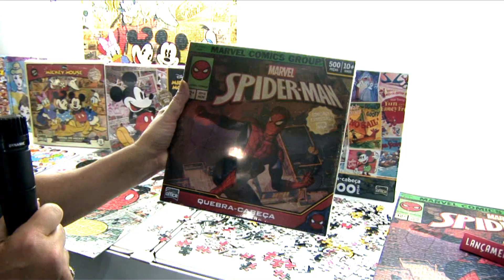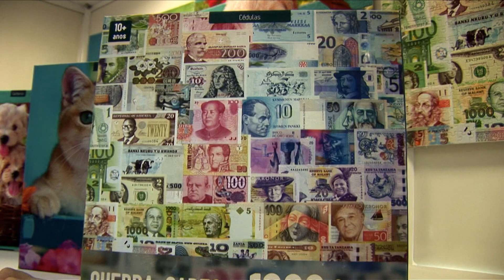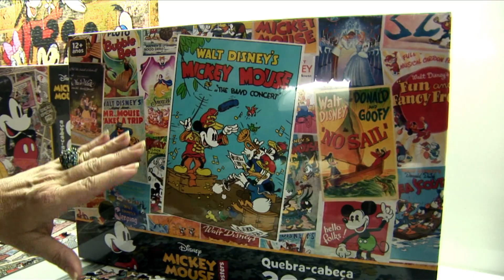Luiza Figueiredo Stand Game Office 2017 - Abrin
Recordista visita a ABRIN e mostra as novidades no Stand da Game Office!